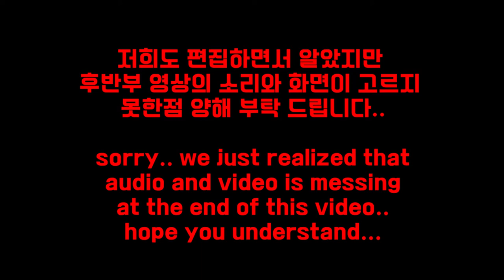[CM's Life]Habit of Success #3 'FEAR' (fxxk.. He saw a ghost while filming...)